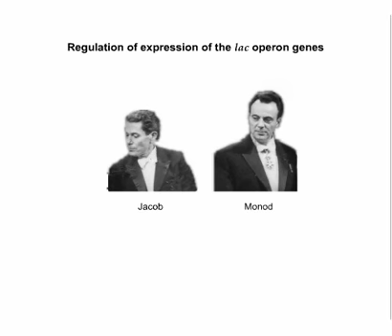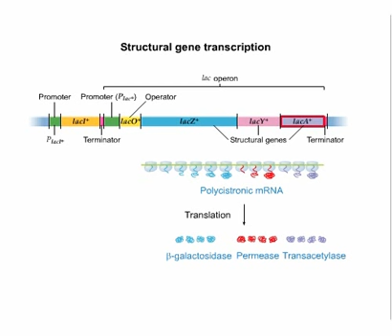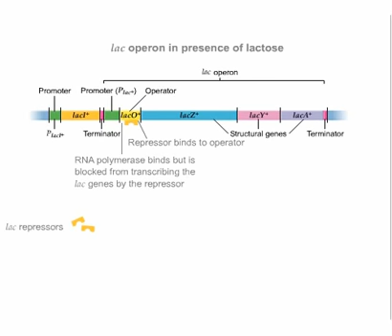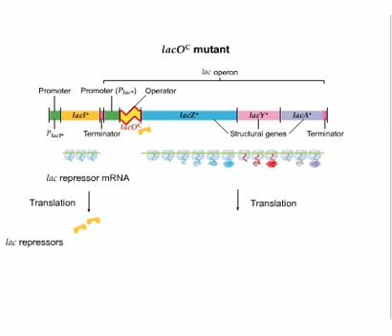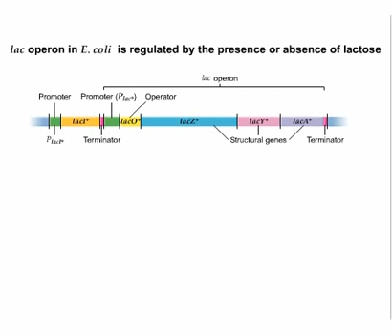ch19 a3 LacOperon ok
Được thực hiện bởi PGS., TS. Đinh Đoàn Long